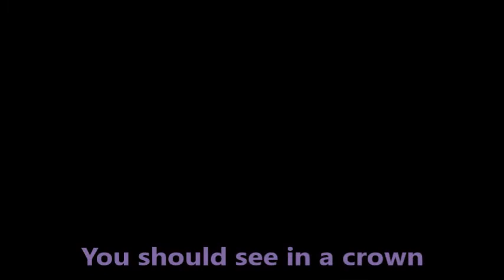Billie eilish songs as zodiac signs